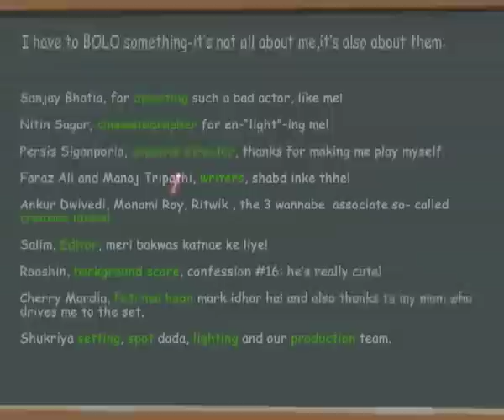Niti Dua's Tharki Professor - Bol Niti Bol - June 28